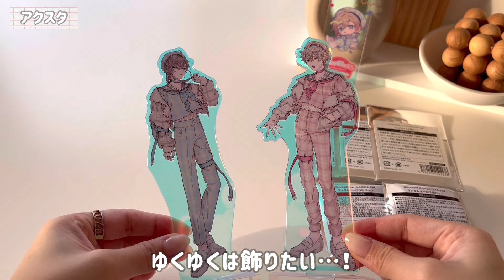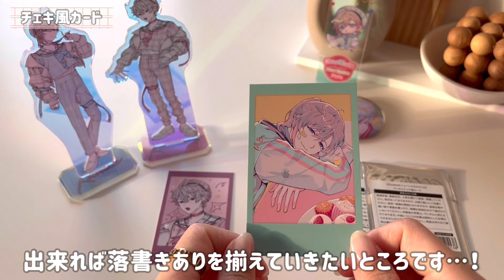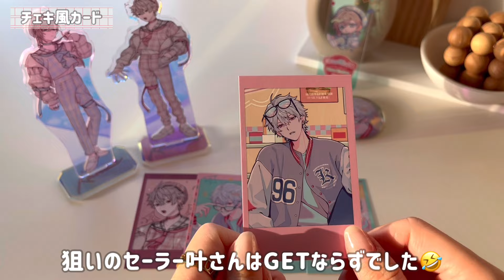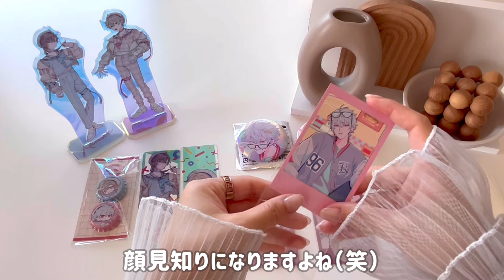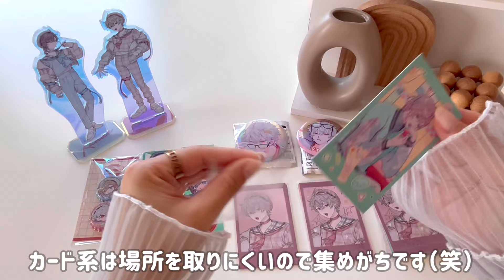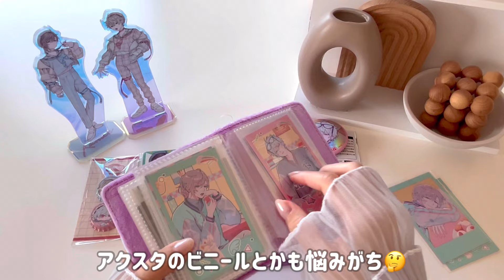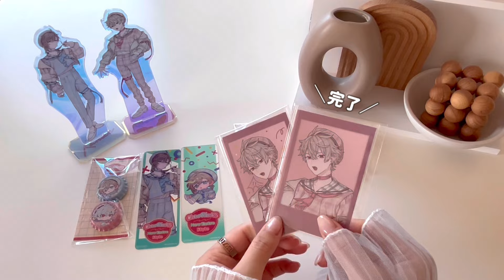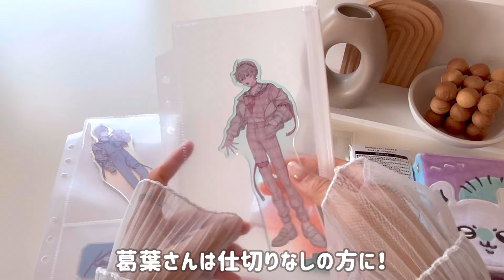グッズ開封＆収納⌇ChroNoiR┊ニューレトロスタイル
今回はChroNoiRさんのニューレトロスタイルグッズ開封＆グッズ収納動画です💫
皆さんも作業しながら見てくれたら嬉しいです❤︎

00:00〜04:25 グッズ開封
04:26〜13:45 グッズ収納

▷使用しているアイテムなどはこちらから🫶